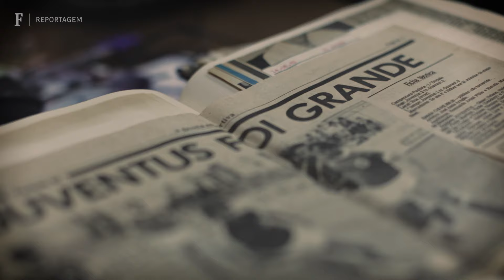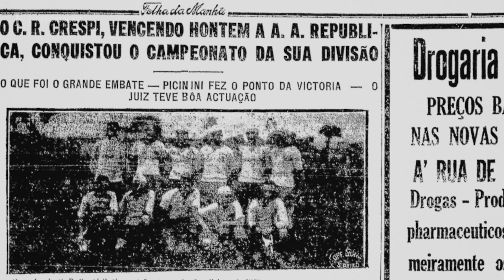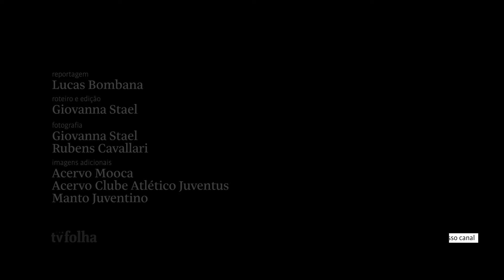Juventus da Mooca completa 100 anos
O Clube Atlético Juventus, da Mooca, completa 100 anos em 2025.  O time foi fundado por operários da fábrica Cotonifício Crespi e estabeleceu uma forte identificação com o bairro.